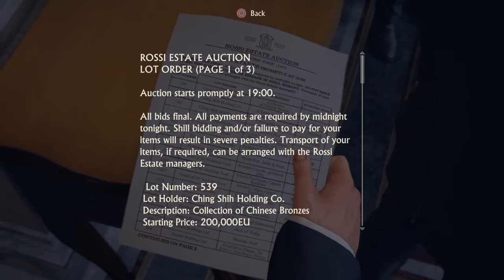JGB Uncharted 4: A Thief's Ends Gameplay Walkthrough part 3 "The Auction"